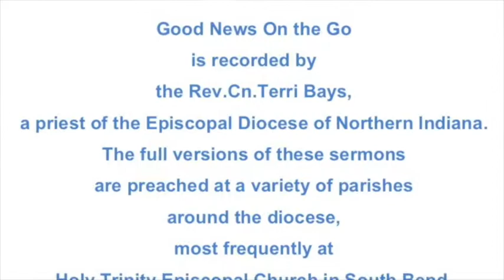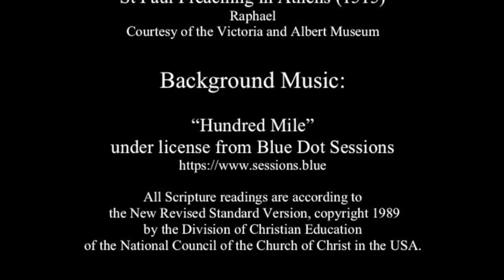Why obey?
A sermon on the readings for Easter 6, Year A:
    Acts 17:22-31
    Psalm 66:7-18

    1 Peter 3:13-22
    John 14:15-21
Because of concerns about COVID-19, this sermon was not delivered publicly.